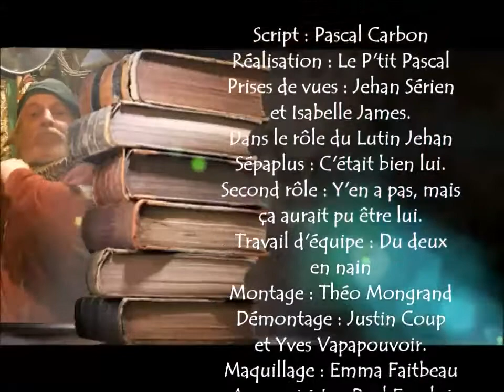il n y a pas un chat histoire de dire et de faire expression origine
Oyez, oyez braves gens, c’est lundi !
Donc voici Jehan Sépaplus dans le seizième épisode de la série "Histoire de Dire et de Faire" et cette fois-ci il nous parle de négociation de l’absence de félin avec l’expression " il n’y a pas un chat ! » Bonne lecture et bonne semaine. Merci d'avance pour vos commentaires et vos partages. Bisous à tous...